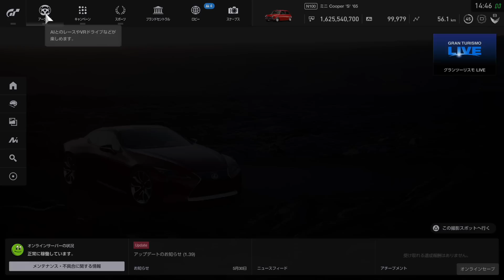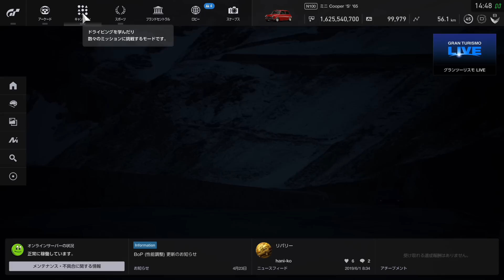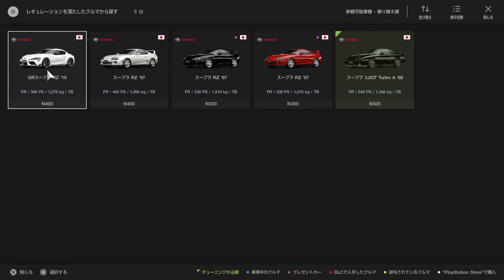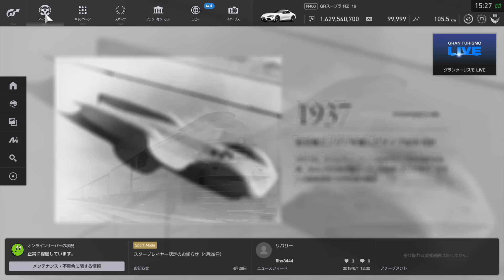【実況】 A90新型GRスープラで伝説のトヨタSUPRAと激闘！ グランツーリスモSPORT Part173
アップデートで追加されたTOYOTAのSupraだらけのレース！スープラレジェンド！レッドブルリンクで優勝するのは新型A90か？それともA80か？最新型同士の戦い！